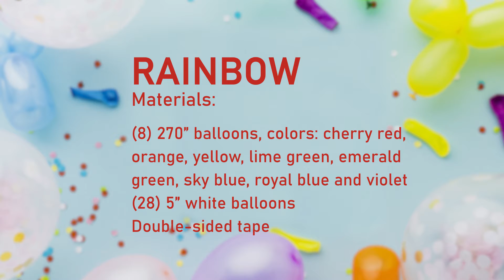GloboTips- Rainbow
Materials:
(8) 270 balloons, colours: cherry red, orange, yellow, lime green, emerald green, sky blue, royal blue and violet
(28) 5" white balloons